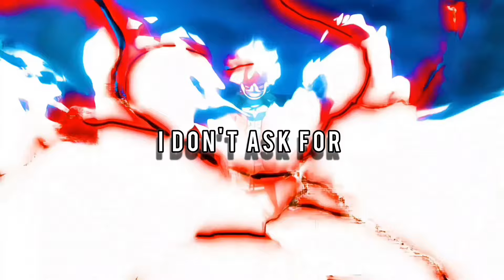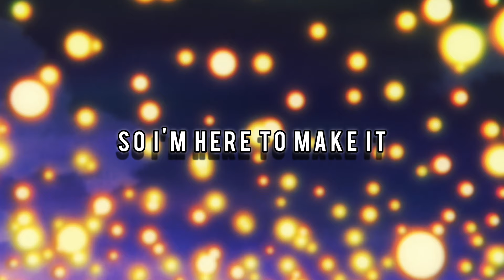ORIGINAL SONG "THATS ME " BY RAP VOID prod Sinato (ONE PIECE GEAR 5 INSPIRED)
YOOOOOOOOO
I apologize for the late post , I ran into some complications when trying to release but nonetheless. THIS IS A SONG I'VE BEEN WANTING TO UPLOAD FOR QUITE SOME TIME NOW. It is also a song I made during my online absence and I felt that this song was  amazing to post after reaching 1k and also regarding that . THANK YOU ALL FOR THE SUPPORT AND THANK YOU FOR 1K.
Anyways 1 thing I'd like to make clear , This song is not actually a Gear 5 luffy song , It is a song I made about myself comparing to gear 5 luffy . Meaning that an official Gear 5 luffy rap will still be done sometime in the future.
ANYWAYS CREDIT TIME

Production :Sinato
Video:RAP VOID
Lyrics:RAP VOID
Mixing :RAP VOID
Performance:RAP VOID

ANYWAYS I HOPE YOU ALL ENJOYED THE SONG AND SUBBED IF YOU WEREN'T.  NOW ,STAY FROSTY EVERYBODY AND I'LL SEE YOU ON THE NEXT TRACK. REMEMBER TO TUNE IN EVERY SATURDAY.